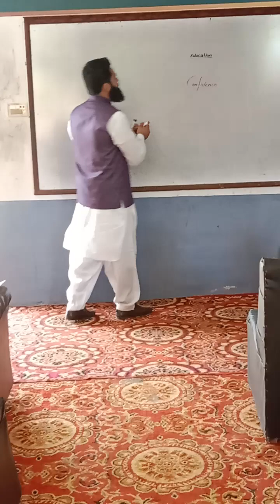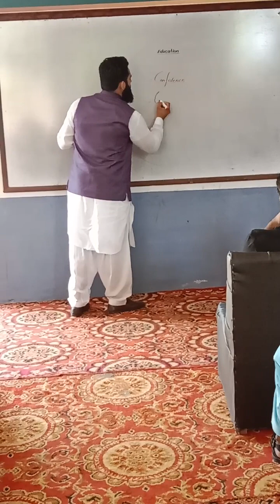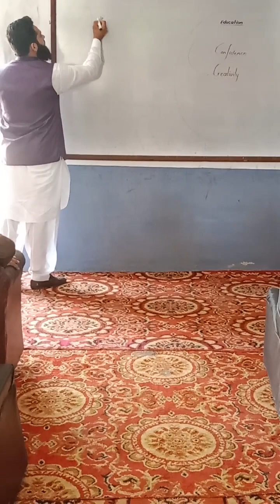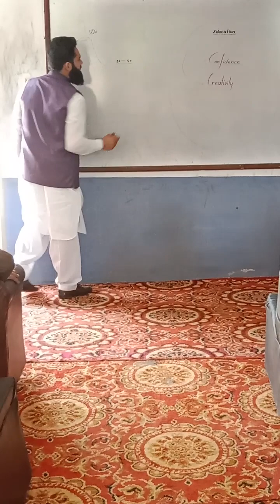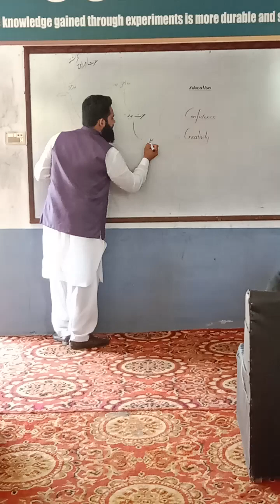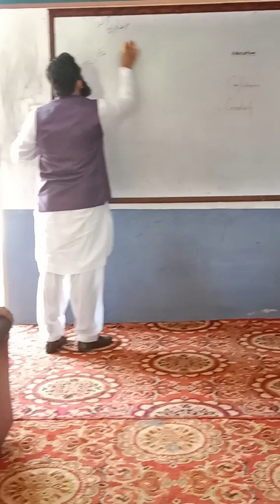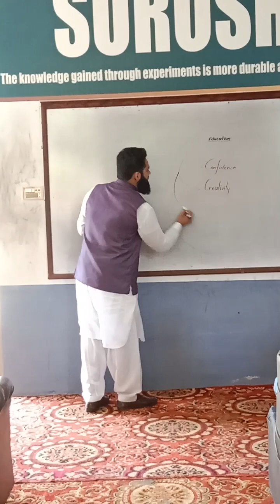Award Distribution - Motivational Speech By Trainer and Motivational Speaker Arslan Shafique.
Assalamualaikum

He has trained over one lakh students, teachers, lecturers, professors, doctors, engineers, nurses, advocates, businessmen, ulama & other aspirants. His incessant research in the field of Communication, Pronunciation & Personality Development has made it very simple for the aspirants to learn the art of communication & public speaking. His unique teaching techniques have helped many non-native English speakers overcome their Anglophobia & speak English with fluency & confidence. He's also imparted the skills of communication to the family members.